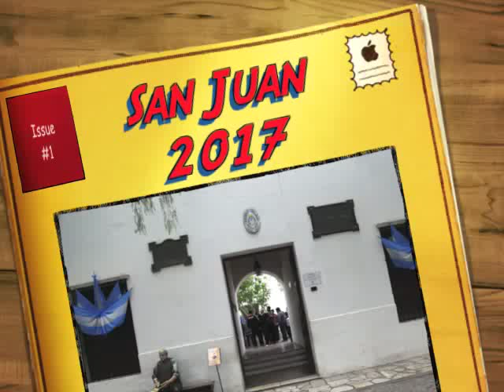Encuentro Regional Norte de Clubes de Ciencia - San Juan 2017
Video de cierre del encuentro

Provincias participantes (alfabéticamente): Catamarca, Chaco, Formosa, Jujuy, La Rioja, Salta, San Juan, Tucumán.

Lugar y Fecha: San Juan, miércoles 27 al sábado 30 de setiembre de 2017.

Fuente: Paula Cramer (MinCyT) - Coordinadora General del Encuentro.